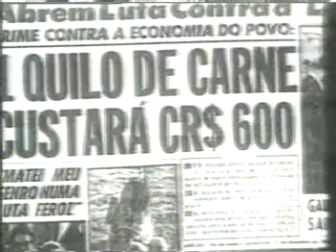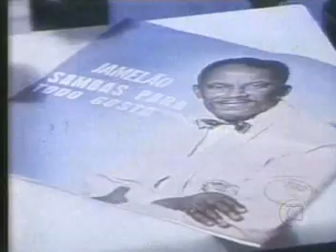Homenagem a Jamelão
Reportagem exibida no JN do dia 14 de junho de 2008 ao cantor Jamelão, a voz símbolo do carnaval carioca e da mangueira.